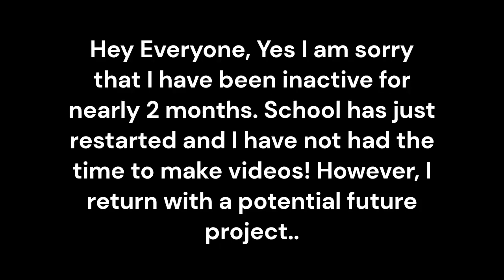Alternative Future of the World Part 1 - Influence over Eastern Europe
Russia believe their influence across Eastern Europe such as Ukraine and Moldova is not enough and they have high fears of them joining NATO.  However, they also have a major ally in Eastern Europe, Belarus. How can they preven the west influencing Eastern Europe?

The Alternative Future of the World is an upcoming series inspired by AdizzPro and other great mapping videos.